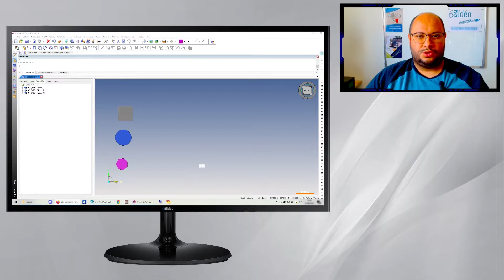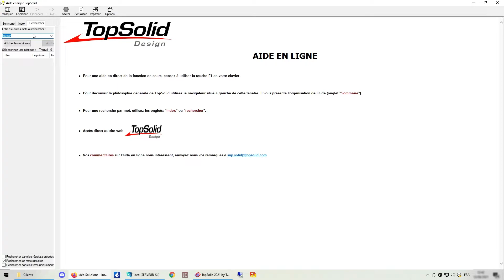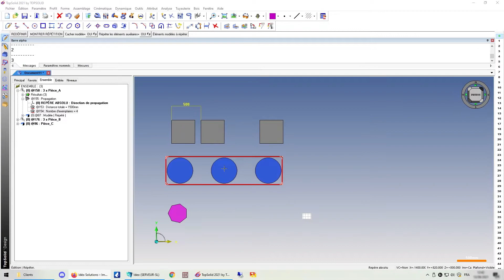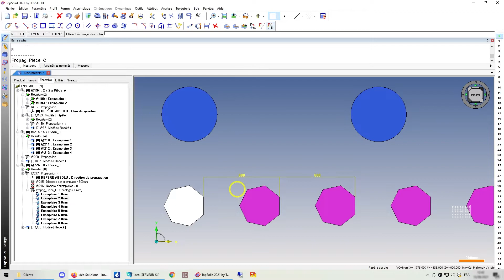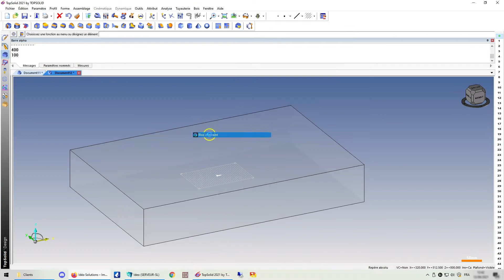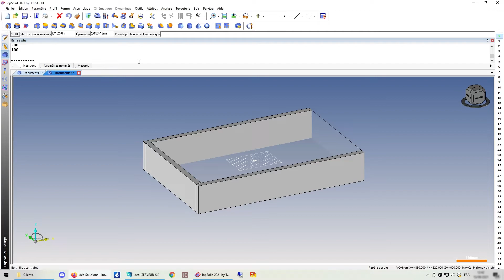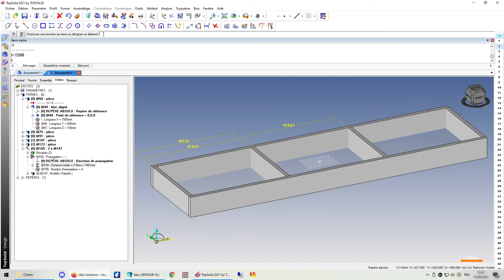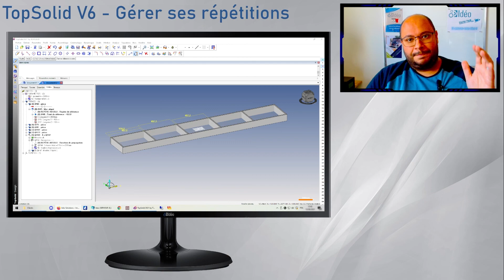TopSolid Wood - Gérer ses répétitions - Cas Concret : le socle.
Vous aimez ce que nous proposons et vous ne voulez pas en rater une miette ?
Penser à soutenir la chaîne, un petit pouce bleu et un comm' nous permettent d'être mieux référencé !

Les répétitions sont un des éléments qui peuvent parfois vous être des plus utiles selon ce que vous avez besoin de concevoir.
Mieux maitriser les différentes options qui s'offrent à vous peuvent vous faire gagner énormément de temps et/ou de flexibilité dans votre 3D TopSolidWood.

0:00 Gloire à vous !
0:18 Édition : Répéter Distance totale/par exemplaire
2:45 Privilégier les extrémités oui/non
6:14 Multiplication de propagation
8:30 Définir propagation pilote
11:10 L'exemple de la répétition dans un Socle
15:50 Bonus - Paramètre à valeur tabulée
17:24 Conclusion
18:05 Amusez-vous bien ;)